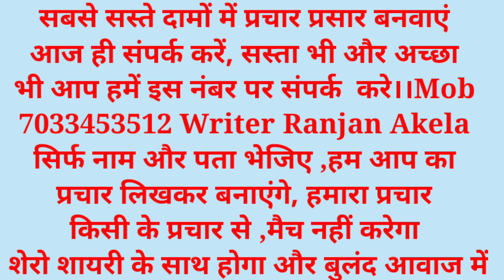शोभायात्रा प्रचार //रामनवमी शोभा यात्रा //प्रचार प्रसार/Ramnami shobha yatra prachar/ yag prachar🤞🏻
किसी भी तरह का प्रचार हो घर बैठे बनवाएं हमारे यहां ऑनलाइन की सुविधा उपलब्ध है...
आपको 16 से 19 मिनट तक का प्रचार प्रसार बनाकर मिलेगा ।। यूट्यूब पर पूरा प्रचार प्रसार नहीं डाल सकते यह सीक्रेट होता है ।। एक बार मौका हमें दे आपको भटकना नहीं पड़ेगा ।। अपने मनपसंद प्रचार प्रसार बनवा सकते हैं अपने मनपसंद गानों के साथ,
लड़का के आवाज में या लड़का लड़की के आवाज में ड्यूट या सिंगल किसी भी तरह का प्रचार प्रसार बनवाएं बहुत ही सस्ते दामों में सस्ता भी और अच्छा भी  ।। Sikandra_Films_Jamui ।।

Writer Ranjan Akela

girl and boy voice.. एंकर
ancer voice prachar voice

gaya. writer_ranjan_akela Sikandra_bajar श्री श्री 108 यज्ञ प्रचार प्रसार
150. जग का प्रचार. रामनवमी शोभा यात्रा का प्रचार. शोभा यात्रा निकलने का प्रचार. शोभा यात्रा का प्रचार कैसे करें जग वाला प्रचार कैसे बनाएं budha_hospital_Sikandra जग का प्रचार कैसे बनाएं यग पर चार ऑडियो भक्ति सॉन्ग ऑडियो सॉन्ग पर चार भक्ति योग का कैसे पाएं यादव का प्रचार शोभायात्रा दुर्गा पूजा शोभायात्रा प्रचार श्री श्री 108 महायज्ञ प्रचार महावीर दल सिकंदरा प्रचार महावीर तल सिकंदरा महावीर दल सिकंदरा प्रचार सिकंदरा का शोभायात्रा पर चार सिकंदरा का प्रचार प्रसार महावीर दल सिकंदरा
महायज्ञ का प्रचार कैसे बनवाएं महा यादव का प्रचार प्रसार ऑडियो सॉन्ग कैसे बनवाएं भक्ति का प्रचार प्रसार भक्ति रैली का प्रचार प्रसार महायज्ञ प्रचार प्रसार श्री श्री 108 महायज्ञ प्रचार रामनवमी पूजा शोभायात्रा प्रचार सिकंदरा काली पूजा शोभायात्रा प्रचार सम्राट जग का प्रचार अच्छा प्रचार कैसे बनवाएं याग भक्ति का प्रचार प्रसार भर्तियों का प्रचार प्रसार